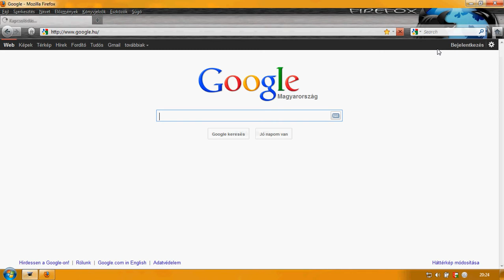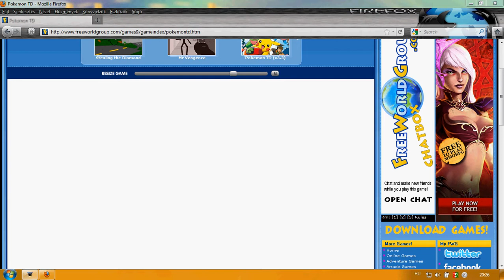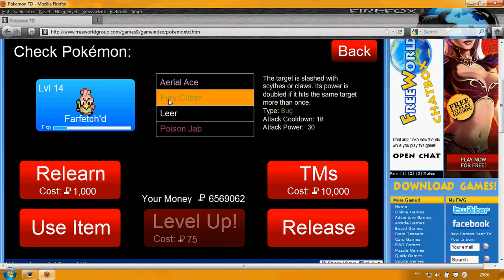RARE POKEMONS!!!!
My Lvl 40 well-raised rare Pokemon's in the famous Pokemon td.